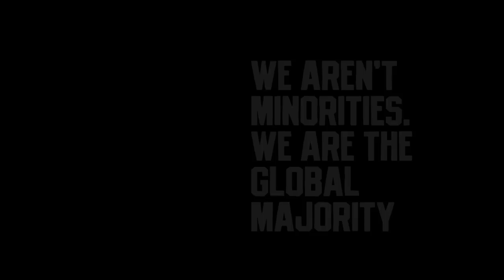By Being Herself, Angel Reese Slays Anti-Blackness in Sports. So... How Did the Media Respond?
We love our community, and we want to hear from you!

CORRECTION: Kim Mulkey played at Louisiana Tech, NOT LSU